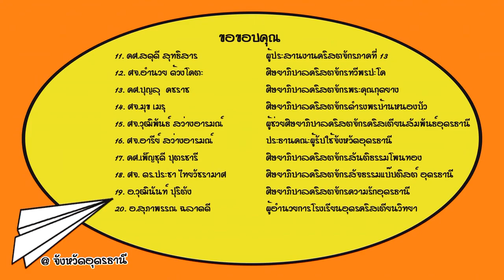10 Minute Message @Udonthani ตอนที่ 18 เมื่อพบพระองค์ชีวิตข้าเปลี่ยน